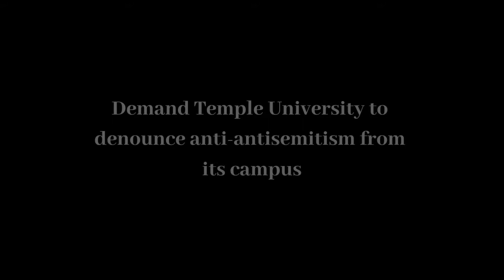Zionism is an Evil - by Mark Lemont Hill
Being a professor at an institution of higher education comes with a lot of responsibility. It is a position that enables each professor to teach generations of students and shape their opinions. We ask that the President of Temple University denounce the ideas expressed by Prof. Hill and declare that these words do not reflect the values of the University.